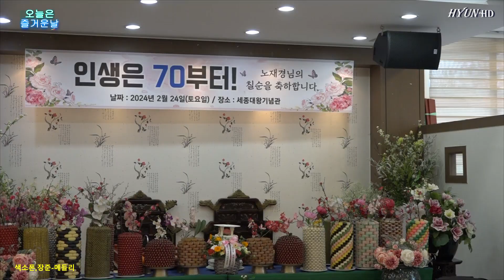노재경님 고희연, 장 준(색소폰)/메들리, 인생은 지금부터야 기쁘게 함께하는날!